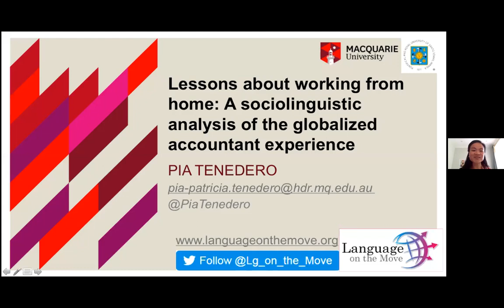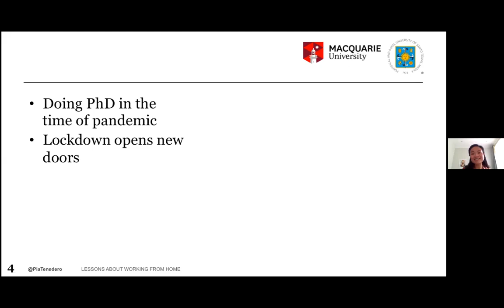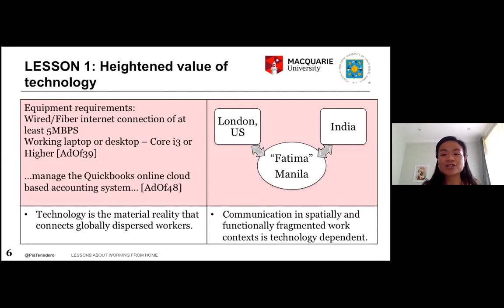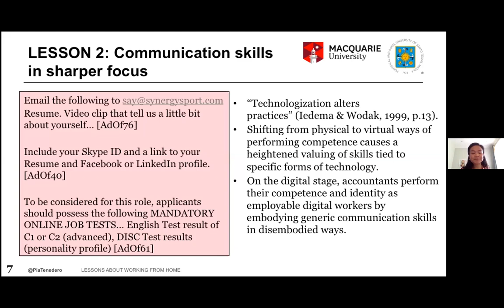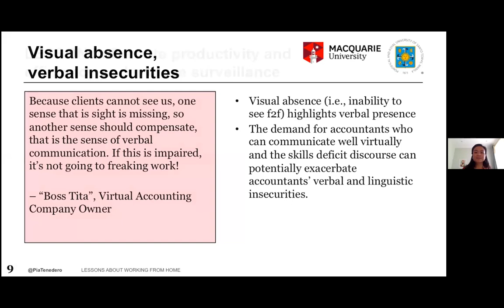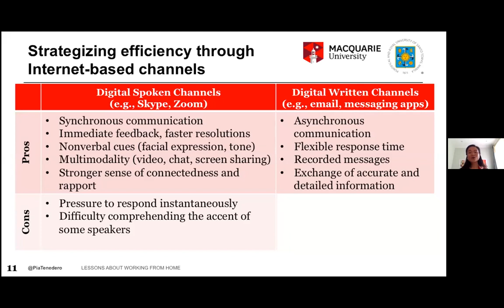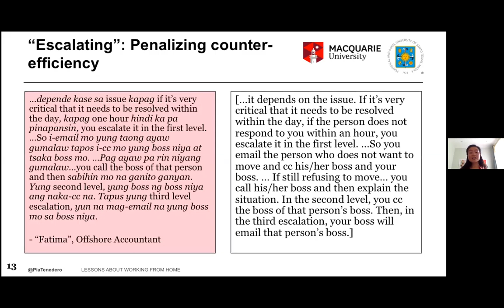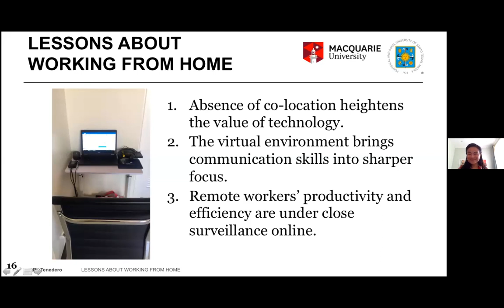Working remotely & sociolinguistics: A globalized accountant experience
[LSP & DLSU-LIDER e-lecture series]

"Lessons about working from home: A sociolinguistic analysis of the globalized accountant experience"

Speaker: Pia Patricia P. Tenedero
(Macquarie University (Australia); University of Santo Tomas (Philippines)
Date: July 3, 2020 (Friday)
TIme: 10-12 noon (PST)
Platform: ZOOM

Abstract
In this presentation, I explore how working remotely has shaped communication practices and ideologies in globalized accounting practice in the Philippines. Examining communication in this context is important as the demand for offshored (including home- based) accounting services is increasing. This trend comes with the positioning of the Philippines as an emerging global provider of knowledge process outsourced services to businesses headquartered overseas. Ethnographic data collected from this work context for my PhD thesis (in progress) is analyzed using the lenses of performance and audit. Findings show that the way accountants communicate is evolving to fit the shape of virtual work environments. Digital solutions are making communication skills more salient and creating new norms and protocols of transparency. The lessons highlighted from accountants’ experiences potentially reflect communication challenges and opportunities in other work domains especially during this period of COVID-19 pandemic, when mandatory physical distance is redefining workplace interactions.

Pia Tenedero is a PhD candidate in the Department of Linguistics, Macquarie University in Sydney, Australia. Previously, she taught English language courses to accounting students in the University of Santo Tomas in Manila. Before joining the academe, she worked in corporate communication as editor, writer, and trainer for SyCip Gorres Velayo & Co., one of the biggest accounting firms in the Philippines. Drawing from her experience of working with accounting students and professionals, she has published on language use and communication in business and accounting. Her PhD project extends this research to globalized accounting practice, including offshore accounting work. She tweets as @PiaTenedero.